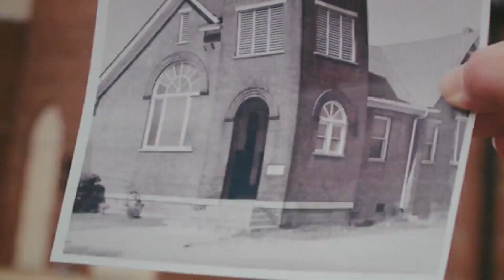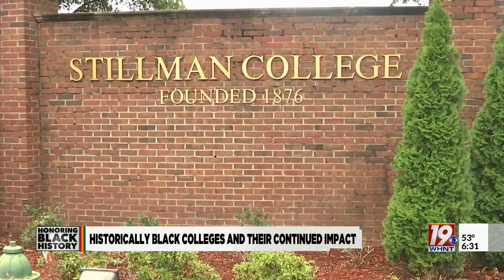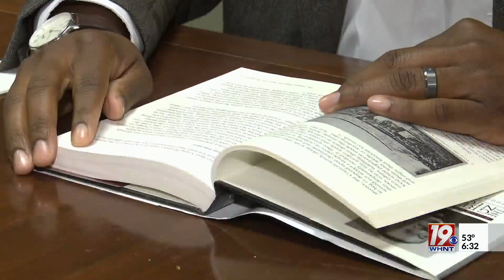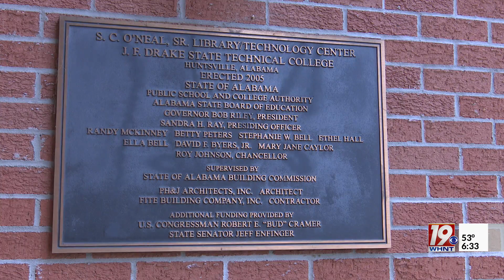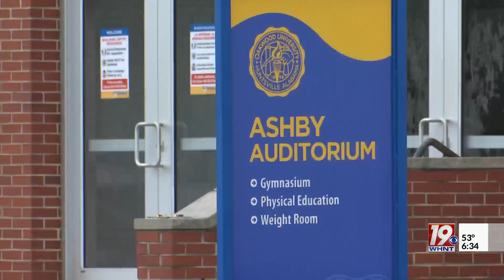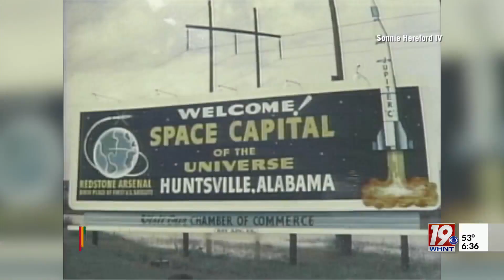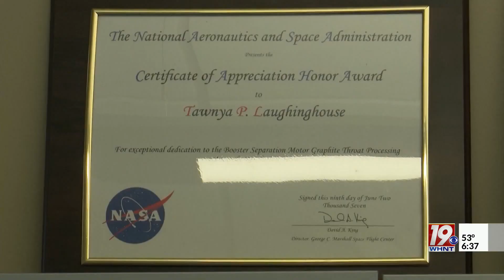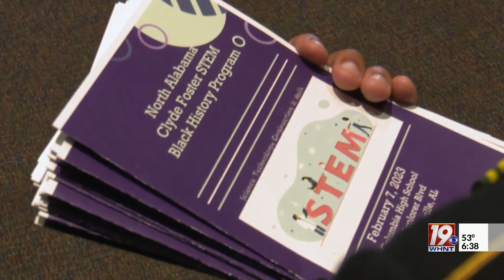Sharing Our Stories: Black History Month Special Part 1 | Feb. 25, 2023, News 19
Sharing Our Stories: Black History Month Special Part 1